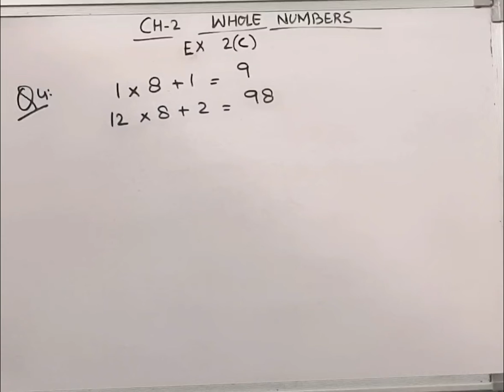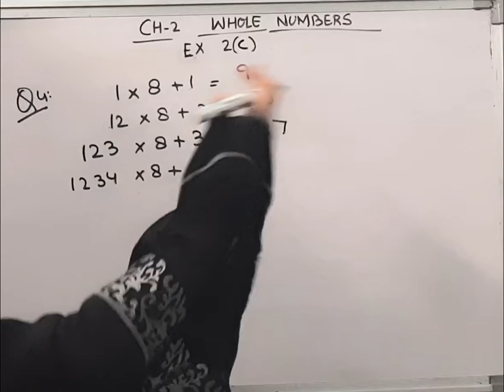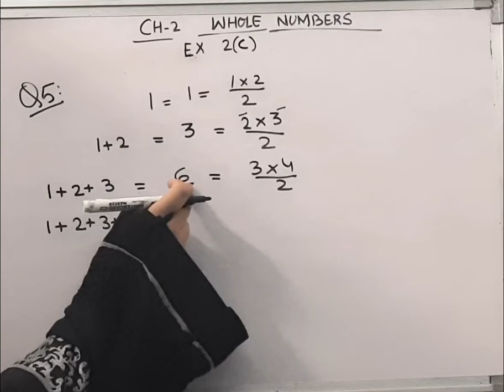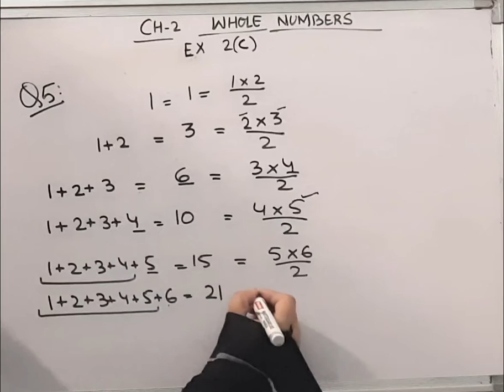NCERT CLASS 6 I EX 2.3I CHAPTER-2 I Q-5 I MATHS I ‎@BRAINO SOLUTIONS